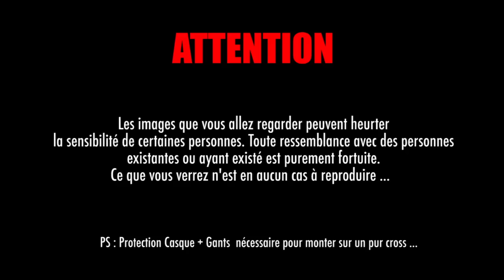VANPEEBS RIDE LIFE : épisode 7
Rejoignez la page facebook officielle "Vanpeebs ride life"